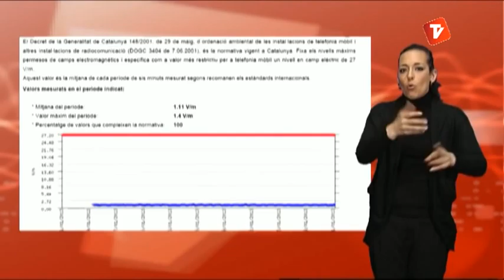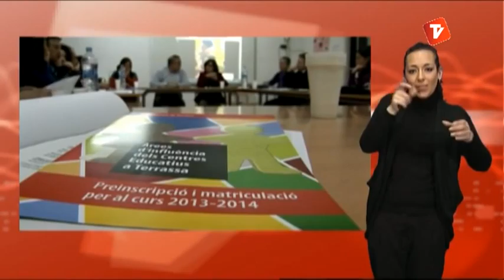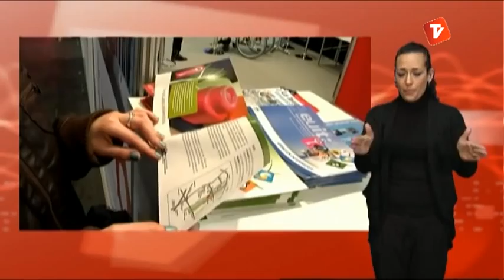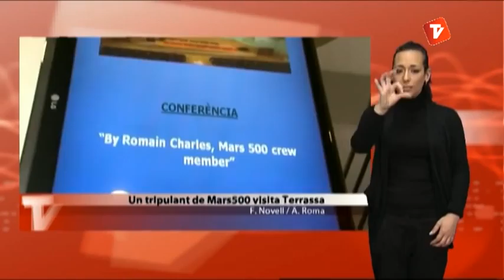Notícies Cap de Setmama 16 i 17 de març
Un ampli resum de les notícies més destacades de la setmana. Un informatiu amb llenguatge de signes. Presentat per Anna Granero.